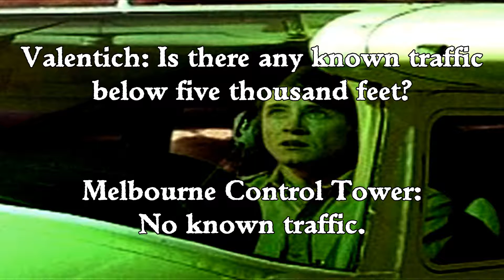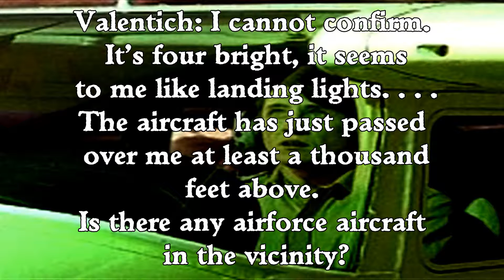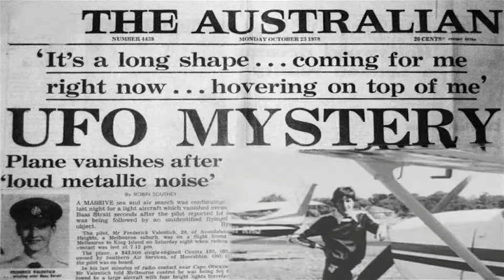Top 5 Unsolved Mysteries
Join me on my journey as I unfold five of the most baffling and terrifying unsolved mysteries.